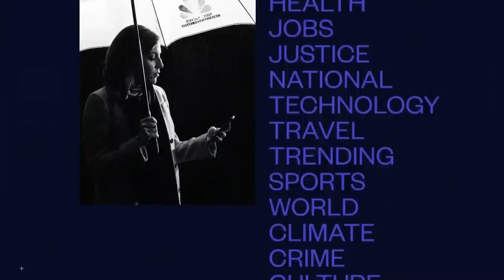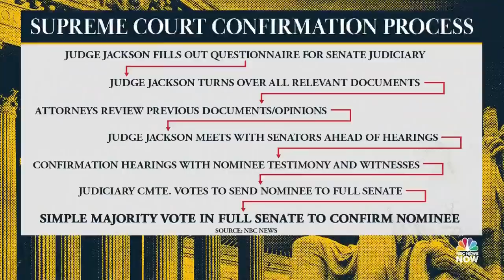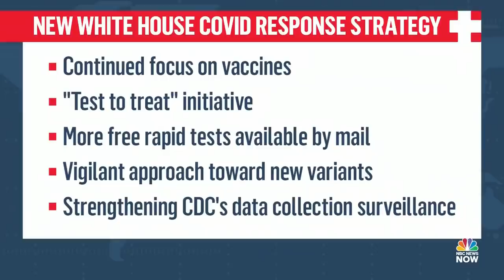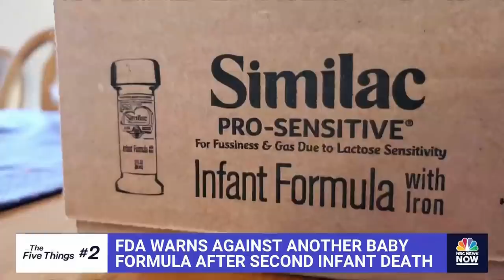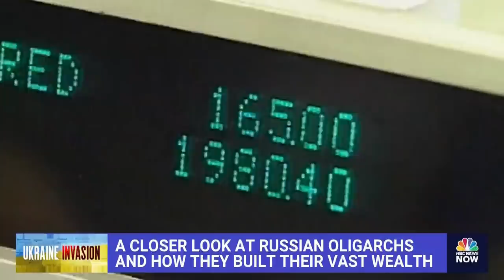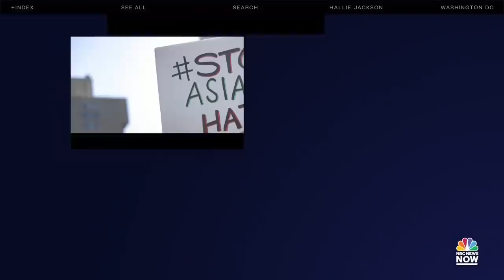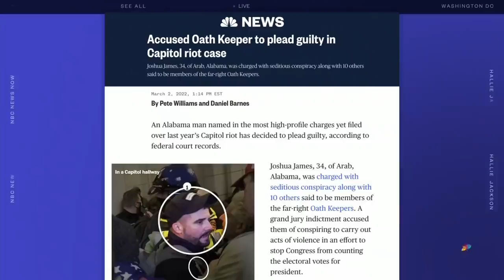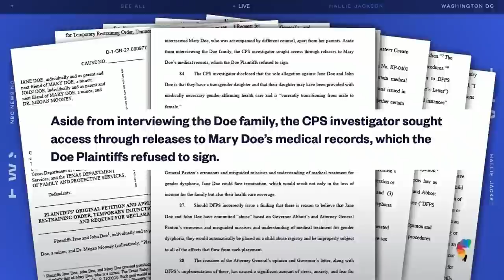Hallie Jackson NOW - March 2 | NBC News NOW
The U.S. lays out new sanctions against Russia including Vladimir Putin's inner circle, thousands of Ukrainians are on the run from the war zone in their country, parents of transgender children in Texas are suing the state’s governor and the former officer involved in the police raid that killed Breonna Taylor breaks down on the stand saying he feared for his life that night.